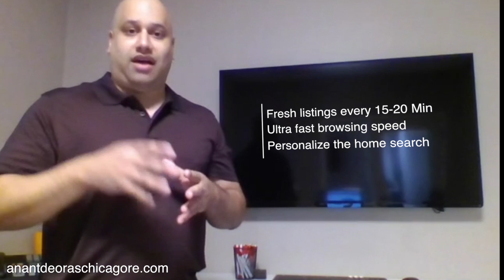Thanks for signing up at anantdeoraschicagore.com!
Welcome to anantdeoraschicagore.com!  Browse away at one of the fastest sites with all fresh listings available from the MLS.

The site is set up in four distinct ways:

*Home Page-read my bio and browse popular Chicago neighborhoods.  Find out what your estimated home is worth or View actual sold listings and sign up for a neighborhood market report.
*Buying with AD: If you're consider buying a Chicago condo please read how I handle Chicago buyers.  Having a buyer consultation, either in person or virtually, is the best way to find your needs and properly advise in this competitive marketplace.
*Selling with AD:  Are you considering selling your Chicago condo? I go through the three things you need to sell your condo: Preparation, price, and promotion.
*Testimonials: I'm only as good as what my past clients say.  Please take the time and read, watch, and listen to past client testimonials.

Anant Deoras
Broker Associate
atproperties East Lincoln Park
548 W. Webster Chicago IL 60614